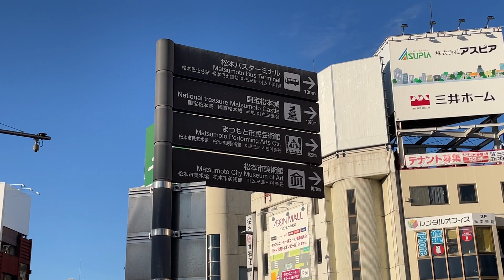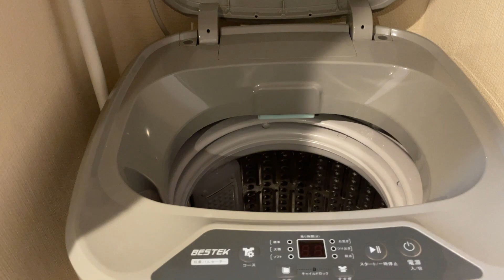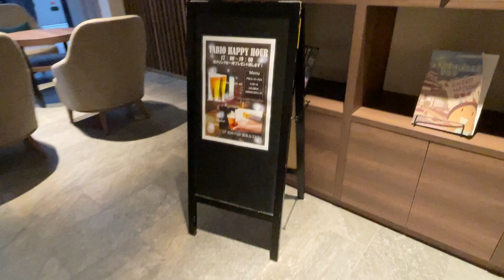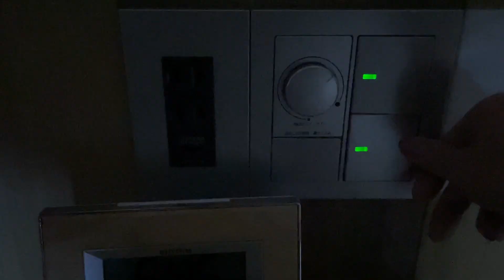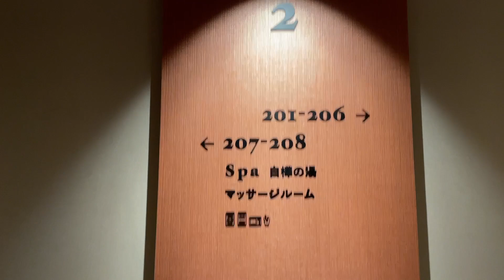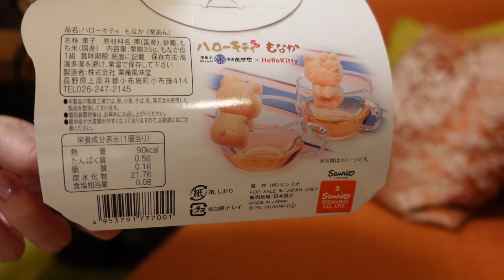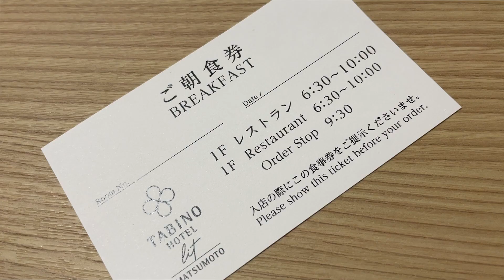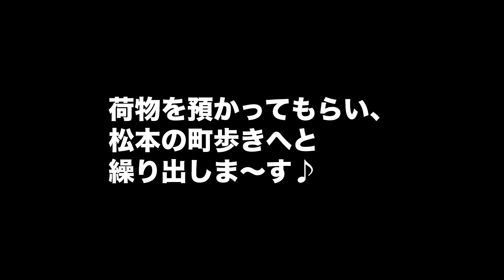【女ひとり旅ビジホ泊】無料サービス大充実＆超豪華朝食/キッチン付き・大浴場もマッサージルームもある豪華ビジホ！！【長野・松本】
☺️一人旅のビジホステイ。松本編🏯
　無料サービスが大充実、超豪華朝食と、ビジホを超えた（そもそもビジホの概念とは？）ビジホ。全国に系列店もあるようです。

✍️ナレーション回です。
     字幕の方がよい方は下記のように日本語字幕をご利用ください♪

〜お知らせ〜
動画にする前の映像や、しないものもありますので、また違った
楽しみ方ができると思います(*´꒳`*)

1日目の宿泊先・ベッセルイン上野入谷駅前での宿泊記はこちらから♪

📍こちらの旅行記もぜひ！